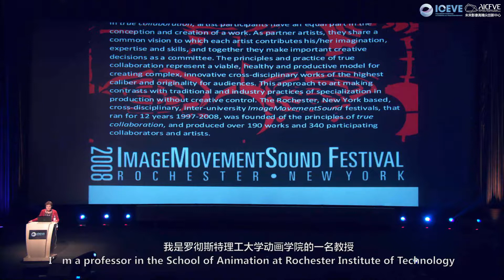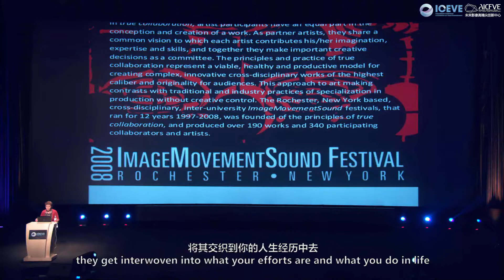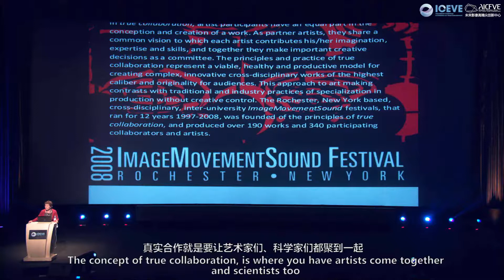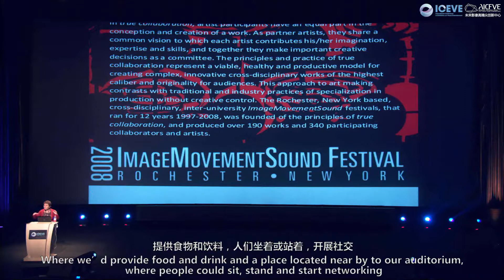Stephani Maxwell ICEVE 2017- A Unique Approach to Collaboration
Stephani Maxwell,Professor at the School of Film & Animation, located in the Rochester Institute of Technology, talks about the challenges of artistic collaboration between differing disciplines.  Her many years of experience working with tech and art students has brought her a wealth of practices in approaching the challenges associated with differing ways of thinking.  This was a part of the the 2017 International Conference & Exhibition for Visual Entertainment, held at the Beijing Film Academy and sponsored by the Advanced Innovation Center for Future Visual Entertainment.